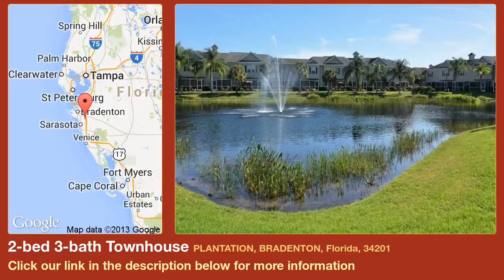2-bed 3-bath Townhouse for Sale in Bradenton, Florida on florida-magic.com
More info on Townhouse for Sale in Bradenton, Florida with 2-bedroom, 3-bathroom

Florida move made simple. Maintenance-free coastal style townhouse community features iron gates, beautiful heated pool with pavered sun deck, walking trail around lit fountains, exercise room and gathering center. This stylish 2 bedroom unit on the lake has a first floor powder room and laundry room, 2 upstairs suites with walk in closets and private baths, kitchen offers granite countertops and eat-in area, located steps from community amenities.  Located a short walk or bike ride to Starbucks, Fresh Market, Nordstrom Rack and tons of dining/shopping, less than 3 miles from I-75 and 20 minutes to some of the Gulf Coasts most amazing beaches, downtown Sarasota, St Armands Circle, so much more. This home has been lovingly cared for and is not a short sale or foreclosure, can be moved into asap. Call today!!